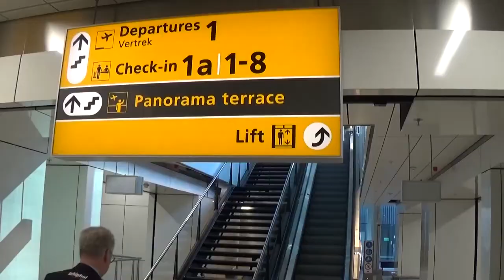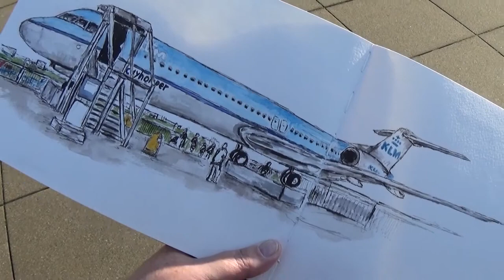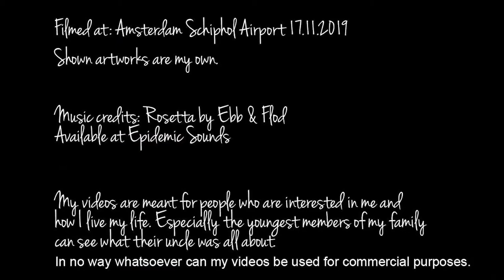Sketching at Amsterdam Schiphol Airport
I did some human gesture sketching at Amsterdam Schiphol Airport in 2019. I want to keep all sorts of drawing skills and subjects up to date in my system so it was time to crawl in a corner and sketch what and who I saw. I always do that at busy public transport places so I won't get noticed that much. I sort of stand out in the crowd because of my size.

And that is what three security teams also thought. Not just one or two guys but three teams consisting of five people each team questioning me about what I was doing at different areas. Urban Sketching is not so commonly known in the Netherlands.

But then again... not so long ago we had quite a scare at Schiphol Airport when an aircraft pilot showed his co-pilot in training the procedure for hijack alert. Instead of just explaining by words or gestures he punched in the alarmcode and all hell broke loose. I know, because I was on my way back from Texel Island that evening and had a rest at one of the spotter areas around the airport when about 50 police cars with all sirenes up and running passing by my car that evening.

Make sure to check out the plane which can be seen on the lookout platform.